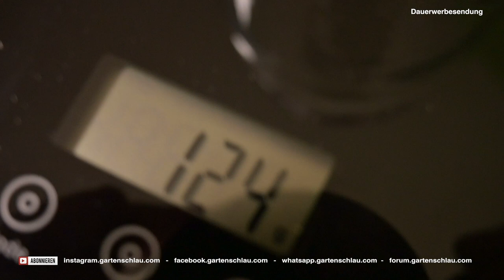Orchideen in Colomi richtig gießen + Experiment Start - Bernd's Orchideentipps // Gartenschlau.com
Hol sie dir jetzt, die neue Visa Karte von Amazon mit vielen Vorteilen.

Das sind die Vorteile der Amazon Visa:
1. Keine Jahresgebühr: Gilt für jeden – egal, ob Prime-Mitglied oder nicht
2. Attraktive Startgutschrift: Kunden erhalten eine attraktive Gutschrift auf ihre erste Kartenabrechnung
3. 1% zurück bei Amazon.de: Kunden erhalten 1 Amazon Punkt für für jeden vollen Euro Umsatz
4. 0,5% zurück auf alle anderen Umsätze: Überall, wo Visa akzeptiert wird
5. Prime-Vorteil: An ausgewählten Angebotstagen erhalten Prime-Mitglieder 2% zurück bei Amazon Nützliches zum Gärtnern:
SKS Gartenschere leicht & scharf
Hakaphos Blumenprofi Dünger
Mediterraner Pflanzen Dünger
Dolomit Kalzium- & Magnesium Dünger

🌼 Werde Kanal-Mitglied, um das Projekt noch besser zu Unterstützen und zu erst von geheimen Projekten zu erfahren.

🌼 Dünger für Deine Pflanzen, da machst du nichts falsch
🌼 Beste Kamera für schönes Fotos im Garten

🌴ropische Grüße
Bernd